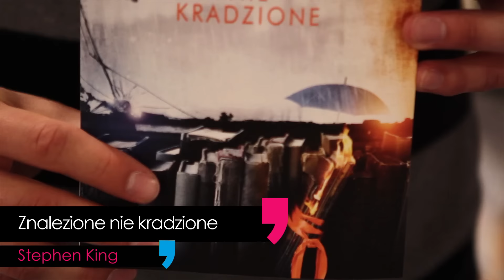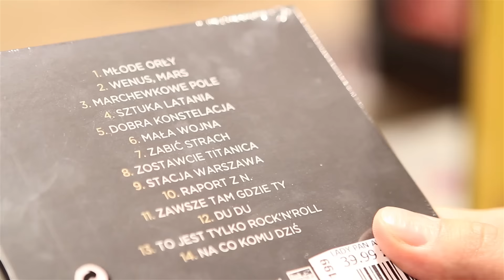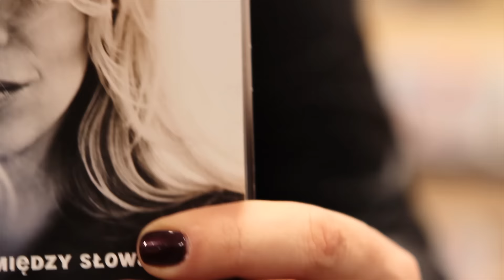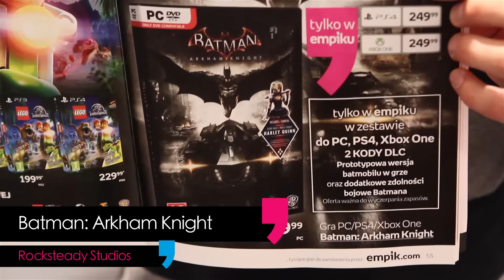Kasia Cerekwicka, Tede, 50 twarzy Greya i Batman - To ciekawe #30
Najlepsze filmy, książki, muzyka i więcej nowości wydawniczych Empiku na najbliższe dwa tygodnie!

W tym odcinku polecamy:

► [film] Wielkie Oczy – reż. Tim Burton
► [film] Pięćdziesiąt twarzy Greya – reż. Sam Taylor-Johnson
► [gra] Batman: Arkham Knight
► [płyta] Tede – Vanillahajs
► [płyta] Lady Pank – Akustycznie
► [płyta] Kasia Cerekwicka – Między słowami
► [książka] Jo Nesbø – Krew na śniegu
► [książka] Tomek P. Chenczke – Browar
► [książka] Stephen King – Znalezione nie kradzione
► [artpap] Gumki Iwako – artykuły szkolno-biurowe